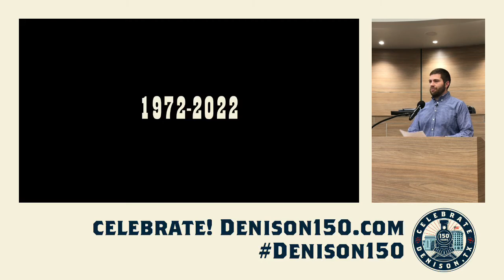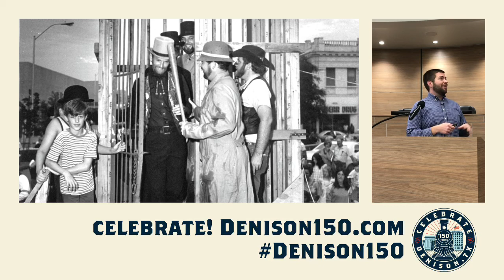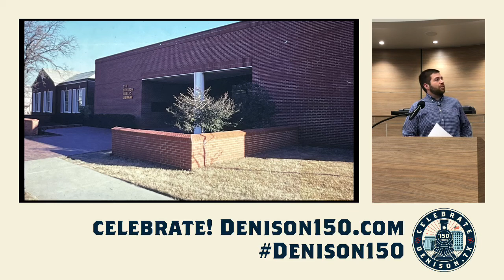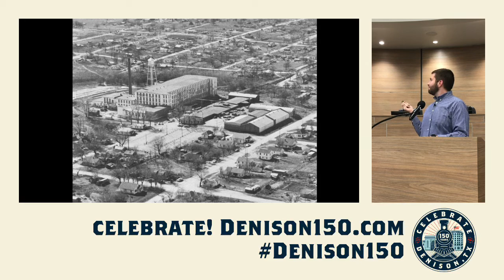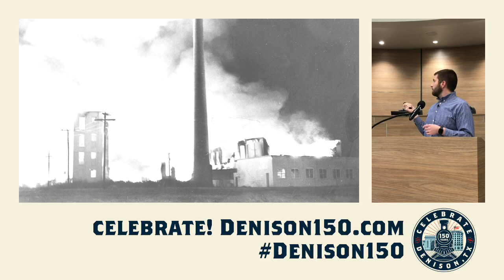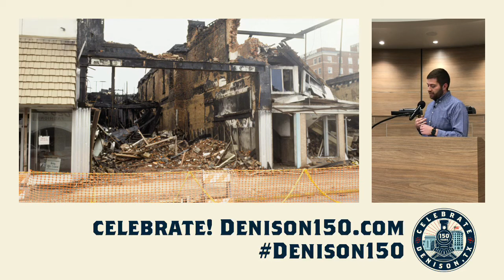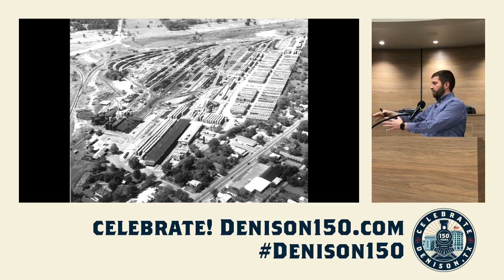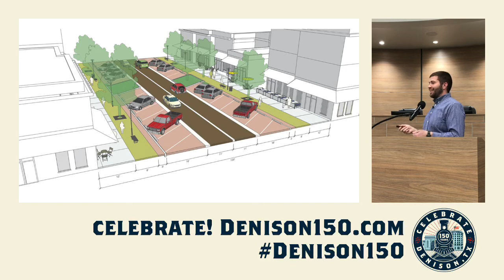History in the Hall- 1972 to 2022- March 2022